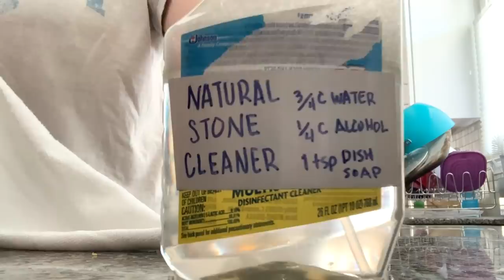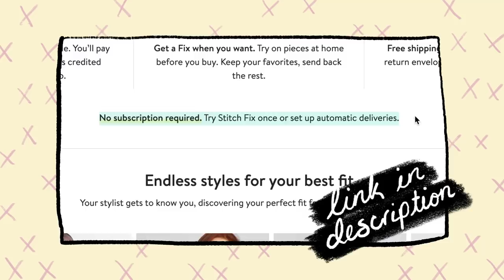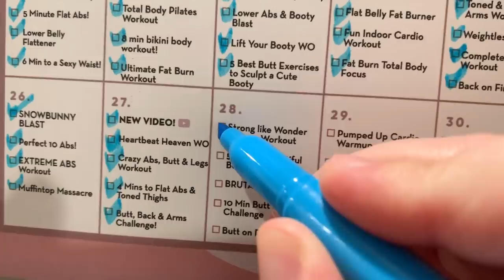staying home and trying *new* things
Some clips from the past couple weeks while staying home and social distancing: Kona turns 6, wild tomato plants, sustainable cleaning supplies, filming, Stitch Fix, daily workouts, cutting my own hair, relaxing fruit art 🌈

• Where I get my shirts ($50 credit on your first Stitch Fix with this link)

More Studio Vlogs!

SHOP (Purchases from these sites help support my efforts to make more creative content on the internet. Thank you!)

Sea Lemon
USA